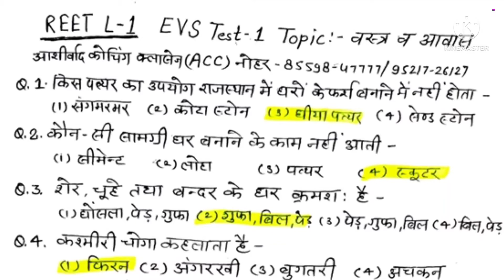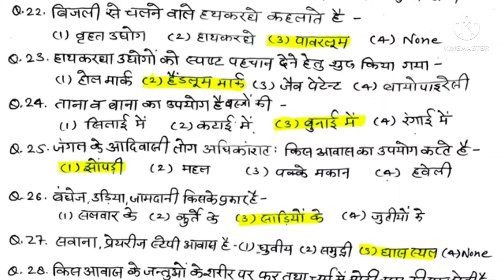reet level 1 evs वस्त्र और आवास